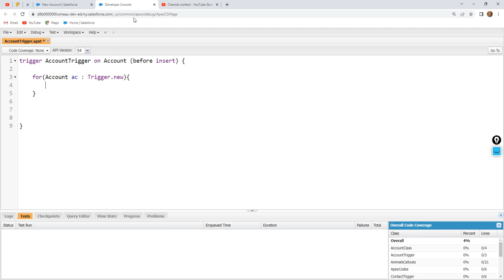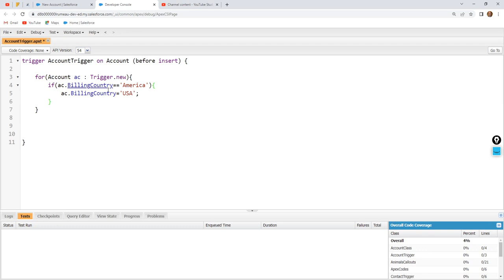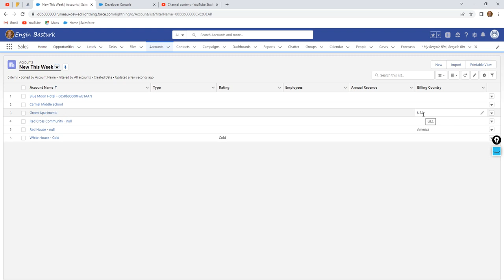Triggers 14 | Account | Update billing country to USA if entered as America